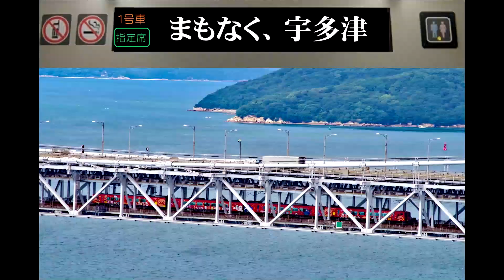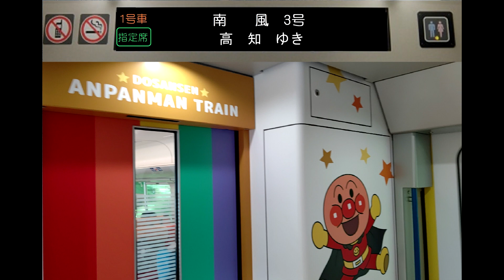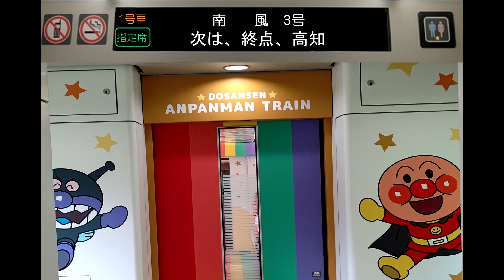特急『南風３号』高知ゆき車内放送：岡山➡高知（アンパンマン列車）/一部動画入り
特急『南風３号』高知ゆき車内放送です。
２７００系車内で２０２０年８月に収録しました。
２０２０年３月のダイヤ改正より、南風３号は
アンパンマン列車で運用されています。
こちらの車内放送はアンパンマン列車での収録であり
アンパンマンチャイムが鳴ります。
通常の四国チャイムVerを聞かれたい方は、
特急『南風』高知行車内放送、児島➡高知（四国管轄路線のみ）を

一部動画入りで、瀬戸大橋案内放送部と
大歩危・小歩危の案内放送部分には景色がご覧になれるように
動画を入れておりますので、是非ご覧ください。

尚、南風号は気動車特急列車であるため
エンジン音が著しく、何度も何度も当方で加工いたしましたが
このレベルが精一杯の音質です、その為、一部聞き取り難い
部分もあるとは思いますが、その点は御了承くださいますよう